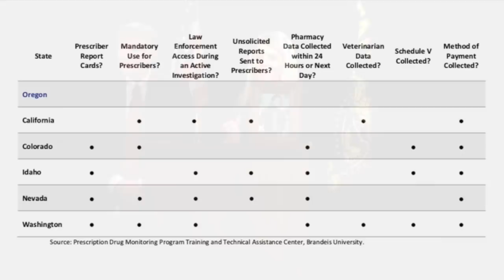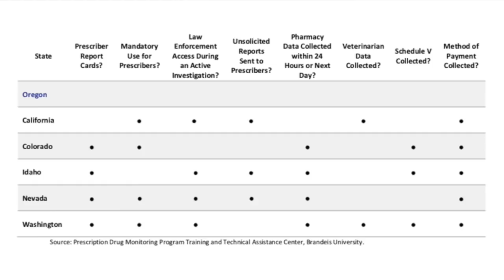Press Conference on Oregon’s Opioid Crisis Audit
The Oregon Secretary of State’s Office and Audits Division gives a live press conference in tandem with the release of an audit on the status of Oregon’s response to the opioid crisis through the Oregon Health Authority’s (OHA) Prescription Drug Monitoring Program (PDMP).